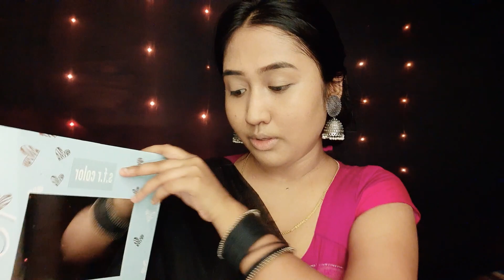Basic beginners makeup tutorial || Hello People !!! || Bratoti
give love,take love!